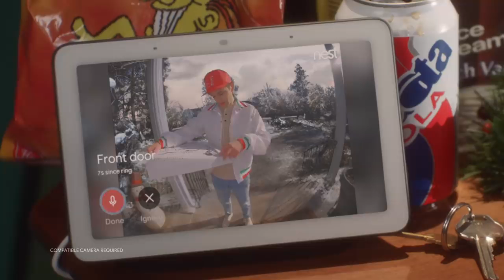DD_Home Alone Again with the Google Assistant